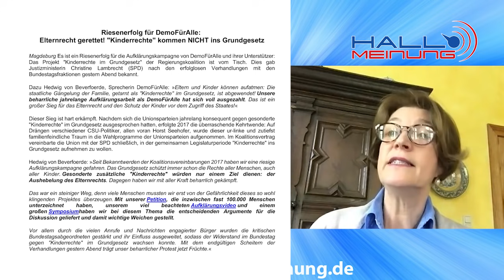Geht den Politikern auf die Nerven - Elternrecht gerettet!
Peter Weber im Gespräch mit Hedwig von Beverfoerde, Sprecherin der Initiative Familienschutz und DemofürAlle

Zahlungsempfänger:
IBAN: DE 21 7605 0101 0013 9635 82
BIC: SSKNDE77XXX
Bank: Sparkasse Nürnberg